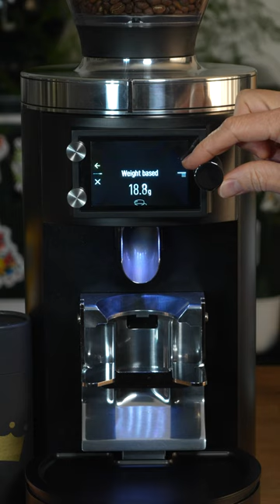QuickTech ™️©️®️: Put Those Portafilters In Place with the Mahlkonig E65 GbW!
Are you a portafilter connoisseur. Double spotter? Single spout? Quadruple spout? Can’t seem to stop collecting but need to find a use so you can keep getting more? Well with this weeks QuickTech ™️©️®️ Tech Tip Ryan will teach you all all about portafilter management with the Mahlkonig Grind by Weight! Soon you’ll have use for each one of those portafilters and more.

Tools:
* Portafilter

· Tap the controller again to enter portafilter management.
· Scroll down to add portafilter and tap the controller once again.
· Follow the on screen instructions and place the portafilter on the portafilter support.
· Wait for the Grind by Weight to weigh the portafilter. (This will be complete when the screen returns to the Portafilter Management Screen.)
· Double tap the controller button / jogdial, scroll down to service, and tap the controller again.
· Remove the Portafilter and either hit the “back arrow” button to return to the main menu or click “x” to return to the home screen and double tap the jog dial to return to the main menu .
· Tap the controller / jogdial again to enter recipes, scroll to your desired weight and click the controller once again.
· Scroll to PF Allocation, tap the controller, and tap once again to select your weighed portafilter.
· Press the “check mark” button to confirm your choice and then the “x” button to return to the home screen.

Now anytime you use that specific portafilter the Mahlkonig Grind by Weight will automatically dose that specific recipe  Black Rabbit QuickTech ™️©️®️ Tech Tips!

In the Portland or Los Angeles area? Schedule you're PM or other service today

Love the look of Mahlkönig grinders? You're in luck. We're an authorized US importer and distributor of Mahlkönig, Anfim, & HeyCafe grinders and parts.